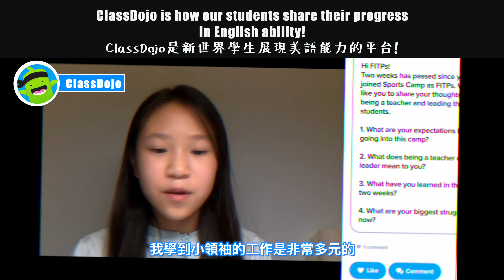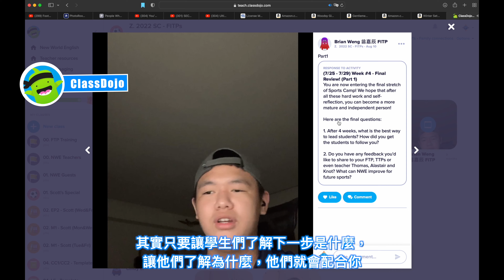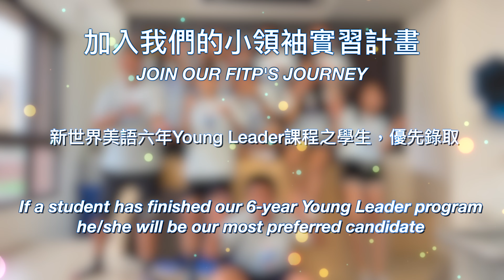2022 The FITP Program 小領袖實習計畫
For the last few years at New World English, we have been developing a program known as "FITP." It's our experiment to give advanced learning opportunities to bright and hungry young students in our school who are ready for their next evolution of learning and life experience. The program aspires to teach them how to master the skills they learn in our school about leadership, discipline, creativity, time-management, work ethic and how  to truly own the English language. The program's results have been inspiring and spectacular. For those who can complete the program, it's like they advance 5 years in just 5 weeks! We couldn't be prouder to have these young stars representing the future of our school and showing everybody what 'service to others' really means!

新世界美語近年來努力地推動"小領袖"實習計畫，
希望藉由這個活動，讓孩子們成為一個真正的領導者。

在新世界，完成六年課程的孩子們，
已經俱足美語各項能力，
他們要將六年所學，真正運用在生活中，
透過成為營隊小領袖，落實學、做、教，三個學習要點。
孩子們也在短短五週，就大幅提升了領袖力、創造力、時間管理，負責任的態度。

各位小領袖們，
你們是新世界的驕傲，
願你在你的領域發光發熱，成為閃耀未來之星，
並且時時刻刻記得，服務、幫助他人的美德。

新世界美語
歡迎每位小領袖們
每年回來參加營隊喔!